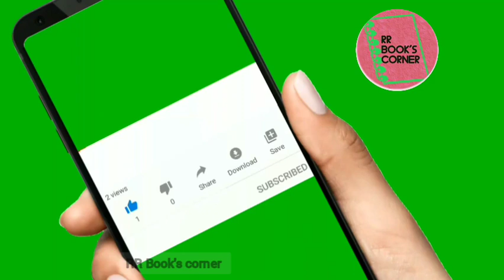Tamil sirukadhai | pradhi palan | Saroja Ramamoorthy short story